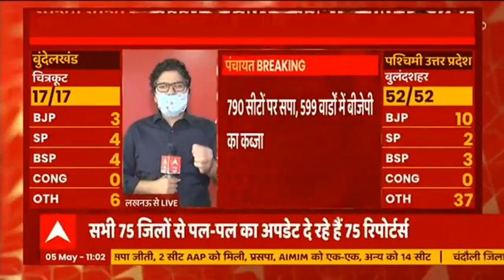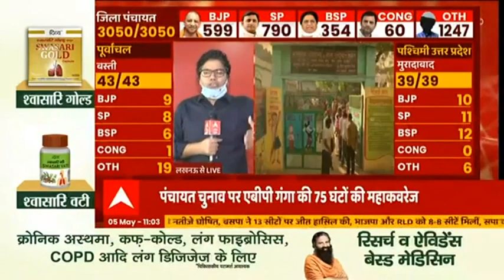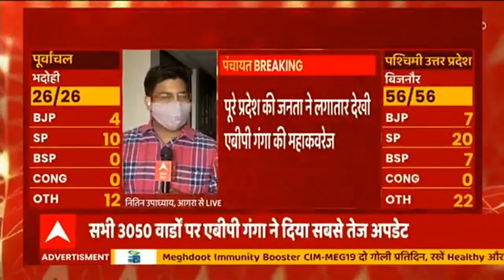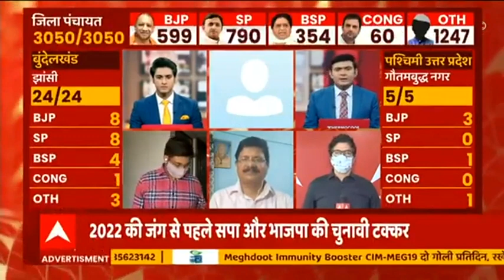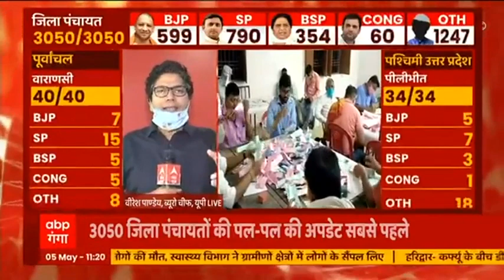दुनिया के सबसे बड़े चुनाव का हर अपडेट, 3050 सीटों पर 790 में सपा का दबदबा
दुनिया के इतिहास में पहली बार हुआ है जब पंचायत चुनाव की महाकवरेज हुई हो. बता दें कि ABP Ganga ने 75 घंटे लगातार आपको हर जिले की पंचायत चुनाव संबंधी हर जानकारी मुहैया करवाई है. बता दें कि इसके लिए 75 जिलों से 75 रिपोर्टर लगातार आपतक हर खबर पहुंचाते रहे और कोरोना काल में सभी 3050 सीटों का अपडेट दर्शकों को दिया. इस समय 3050 सीटों में से 790 सीटों पर सपा ने कब्जा किया है.